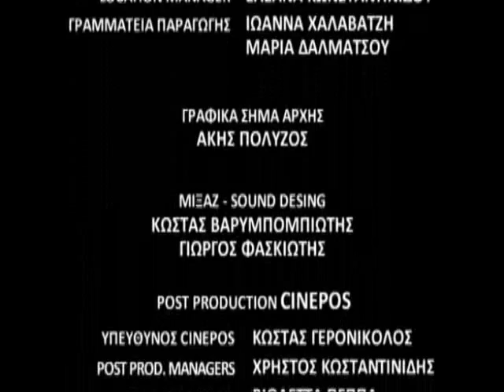4 (τέσσερις) Unchained Melody - Πάνος Μουζουράκης/Χωρισμός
Απόσπασμα από το δέκατο επεισόδιο της σειράς του Χριστόφορου Παπακαλιάτη, "4". Ο Πέτρος χωρίζει τη Ζωή γιατί πιστεύει ότι είναι αδερφή του ενώ παράλληλα ο Πάνος Μουζουράκης ως Άρης τραγουδάει το πάντα κλασικό "Unchained Melody" από Righteous Brothers.